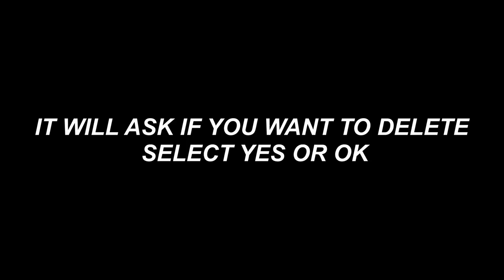BOOMER TUTORIAL:HOW TO: Delete calenders in outlook